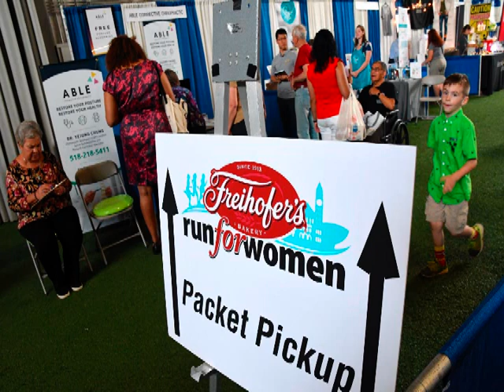Freihofer's Run 2021 Preview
Joe Nash talks with Kristen Hislop and Rachel Gershon Rourke about the 2021 Freihofer’s Run For Women and the Freihofer's Training Challenge. (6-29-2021)